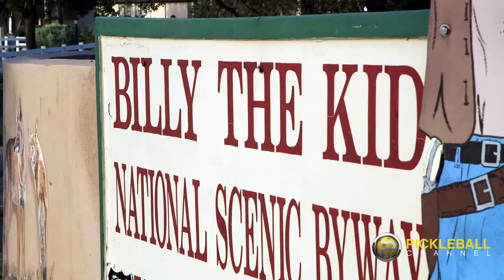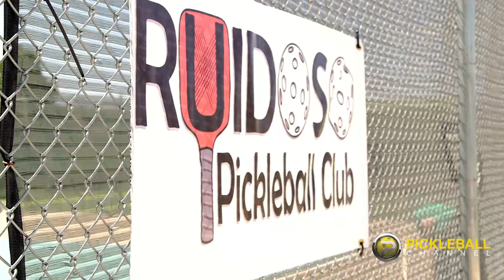I ♥ Pickleball - Multiplying the Love from Ruidoso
This month’s episode of I ❤ Pickleball features a vibrant pickleball community in Ruidoso, NM that has given birth to multiple pickleball groups across the country!  Vicky Noakes, a USAPA Ambassador from Oklahoma, introduces us to all the incredible people who have vacationed in Ruidoso in the summer, fallen in love with the sport of pickleball and then headed back to their hometowns and created their own clubs and communities.  It truly is amazing to see the sport grow and thrive in such a viral, connected way!

Visit our Facebook page for even more exclusive content and daily updates about pickleball!

Pickleball Channel is powered by the wonderful support of our friends and partners, Hyland's Leg Cramps. You can also learn more about our partners